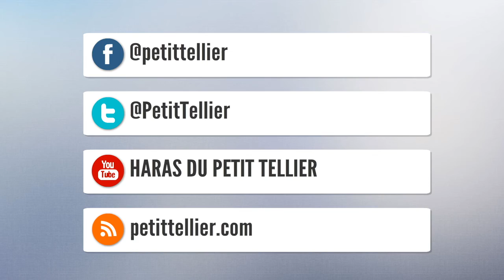Lot 321 COLT (FR) 2016 by MYBOYCHARLIE x FRAGRANCIA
ARQANA AOUT 2017
BAY COLT (FR)
April 12th 2016
by MYBOYCHARLIE x FRAGRANCIA